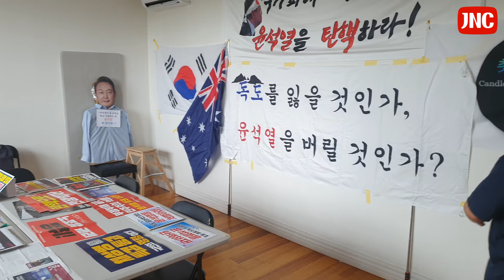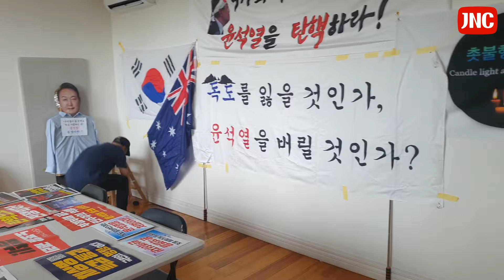멜번에서 '윤석열 탄핵·김건희 특검' 촉구 집회 열려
촛불행동 멜번이 주최한 윤석열 탄핵 및 김건희 특검, 국힘과 검찰 해체를 촉구하는 집회가 11월 30일 오후 4시 멜번 평화의 소녀상 앞에서 열렸다. 이날 집회에서는 ▲ "용산 총독부 일본 밀정 윤석열을 탄핵하라" ▲ "친일매국노 독도 반역자 윤석열을 처단하라" ▲ "민생 파탄 의료대란 윤건희를 기소하라" 등 다양한 구호가 외쳐졌다.